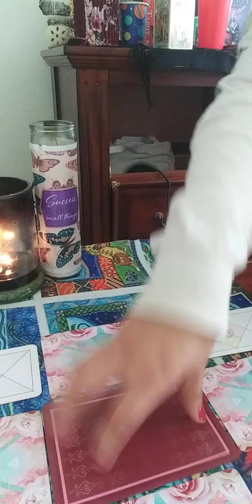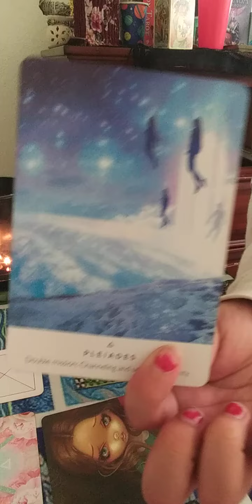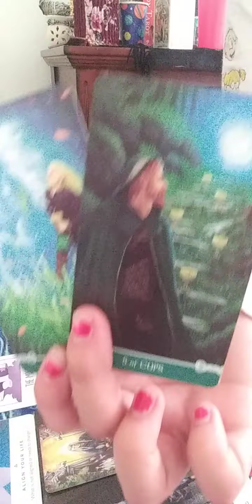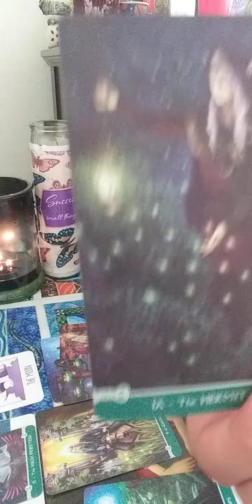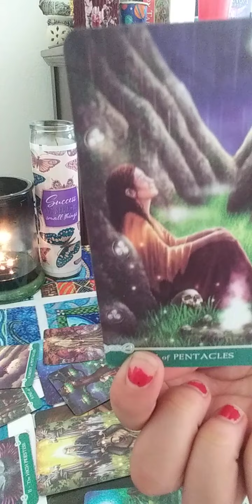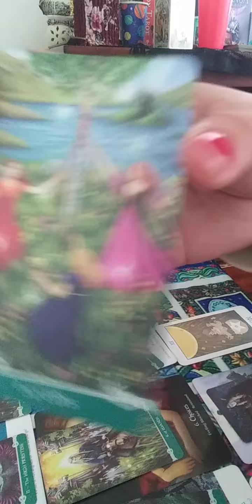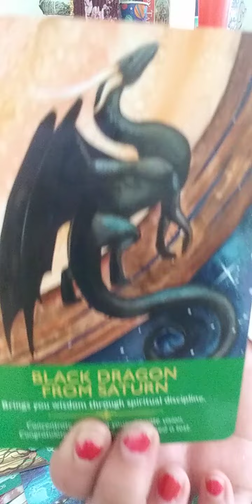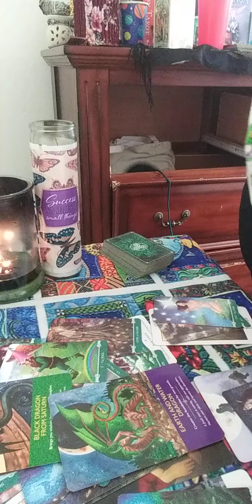Virgo♍Dec.2020~Virgo, Reunion?! Twin Flame?~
Virgo Timeless
December 2020

This is a General Reading and will Not Resonate with Everyone. This reading is designed to assess the energies, Vibes and how they will directly affecting your Love Life. Also, Even If this reading doesn't resonate please feel free to check any and or All your other placements in your Astrological chart. All my videos are Timeless and Titled by Zodiac Sign. I appreciate ALL of your support.

👑Also I Am Happy to Announce that I am Now Taking donations for Any and All willing to Spread your Love, Light, and Blessings My Way. As well As possible Extendeds added Before the End of the Year!!!👑

***B.M.U.&Family Smokez PodCast Colab***

I'm Excited to Announce that I Am giving away 2 free 2021 Year Ahead Readings for My 100th Subscriber as well as the 50th Subscriber the B.M.U. and Family Smokes. I will be collabing in an Interview with the Hosts Bruva Marr and Bruva Ty to Take a Peek into the Esoteric World of Tarot. I will do a live Pick A Card Reading at the end of the Interview. Meanwhile we tackle topics such as Conditioning. Toxic relationships and work places. Spirituality and Ascension. From the Everyday life of Covid America.

All New Subscribers: In order to be automatically entered into a drawing for a Free (1 Question) Personal Reading we Need you to leave a comment either "I subscribed" or StarroftheUniverseTarot with your name and an IG Acct. where I can Personally Reach Out to you! The 100th Subscriber from MY channel AND THE 50TH Subscribers of B.M.U. and Family Smokez will Win a "2021 Year Ahead Readings"

(2) additional winner's will be picked at Random for the (1 question) Personal Reads. In addition there will be a Drawing for a Free Tarot Deck as Well as the Fantasy Cats Oracle Deck Featured on the Pod Cast.

🌟My Goal is to Announce the Winner's By December 1st, but that Also Depends on YOU! Our Viewers! Good Luck To Everyone! And Much Love, Light, and Blessings to you All🌟

      vvvvvvv Family Smokes Link vvvvvvv

vvvvvv B.M.U. Pod Cast Link vvvvvv